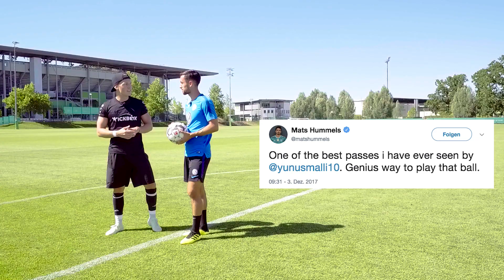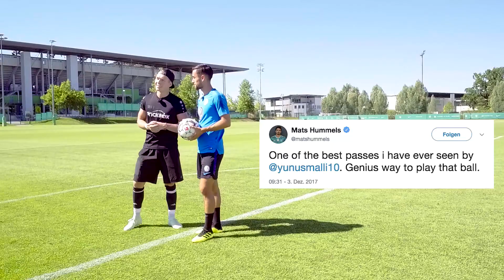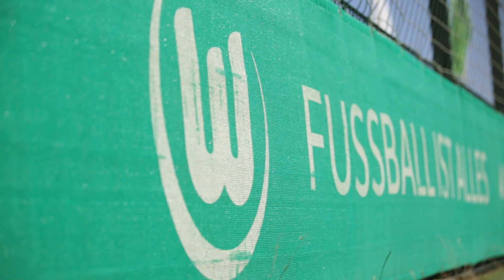"Wie soll ich den denn halten?" | Yunus Malli | Abschluss-Challenge | VfL Wolfsburg | Kickbox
Die Nummer 10 vom VfL Wolfsburg stellt sich Fabi in der Abschluss-Challenge. Der Profi-Fußballer aus der Türkei erklärt dabei, worauf es bei einem guten Schuss ankommt. Kann er Fabi besiegen? Außerdem erzählt Yunus im Kickbox Fragen-Geballer auch etwas privates über sich. Schaut rein, wenn ihr mehr vom Wolfsburger Bundesliga-Profi erfahren wollt.

Bei KICKBOX erwartet Euch Fußball, Fußball, Fußball - und das mit Euren Stars aus der Bundesliga! Jede Woche besuchen Till, Max oder Fabi einen neuen Fußballprofi & fordern ihn auf oder neben dem Fußballplatz in Challenges heraus.

Die neuen Videos gehen montags & freitags online!